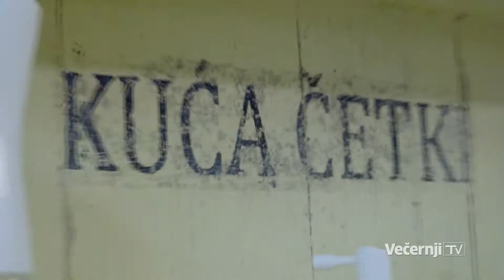Stručnjakinja za kosu otkriva kako ju njegovati ljeti